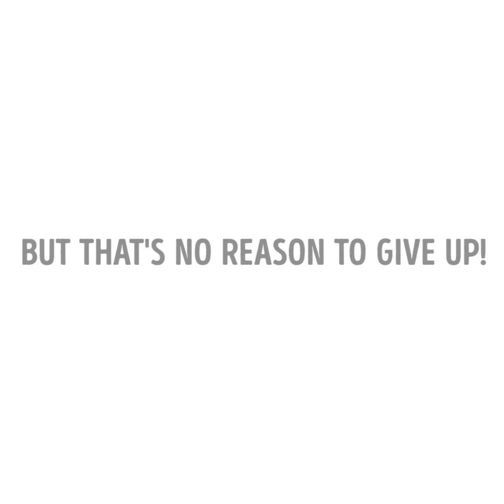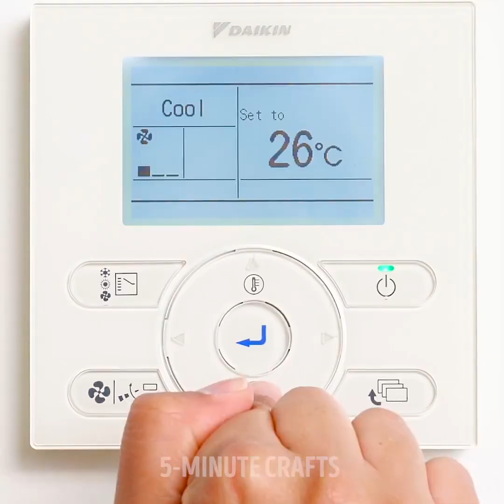18 CLASSIC FAILS THAT ARE SO FUNNY